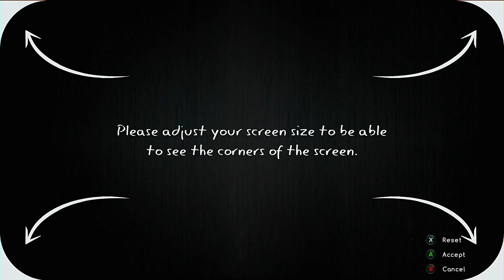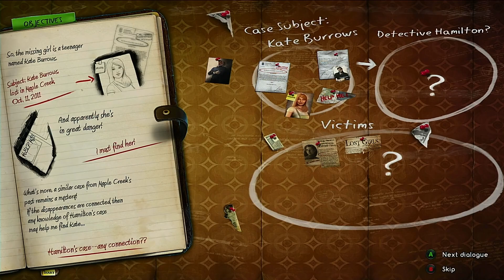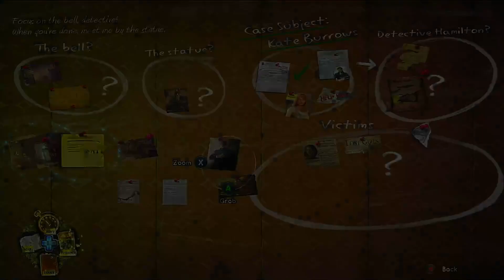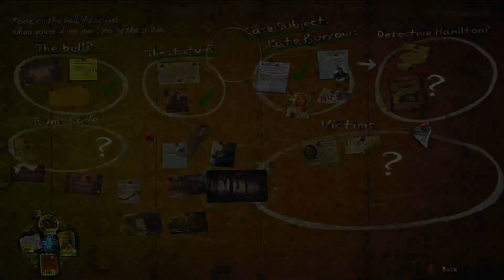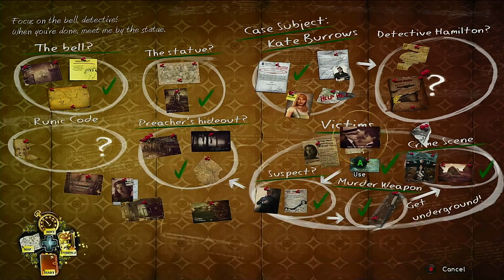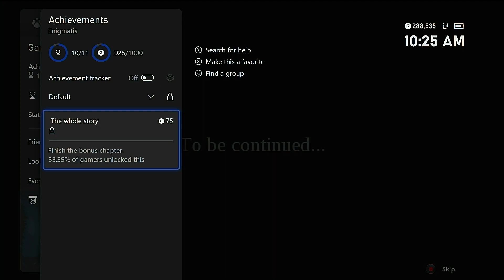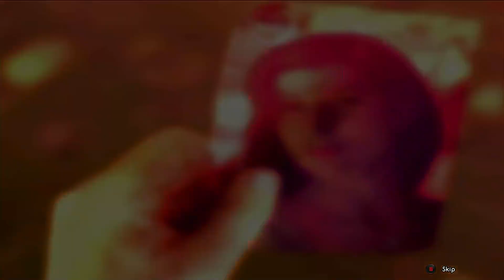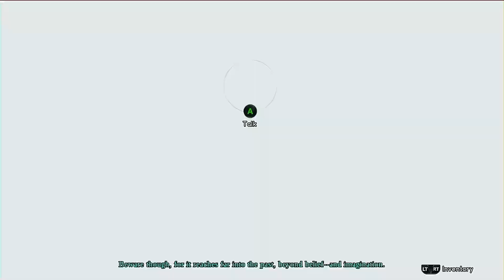Enigmatis: The Ghosts of Maple Creek | Achievement Hunting | Early Morning Graveyard Shift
VOD archive of first stream from 10/5/22.

Played Enigmatis all the way through and halfway through Enigmatis 2.